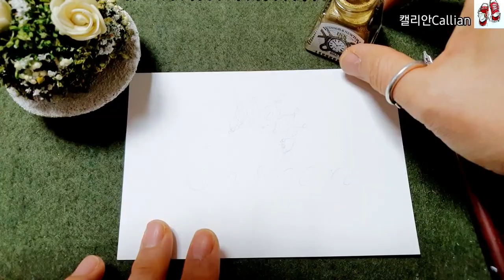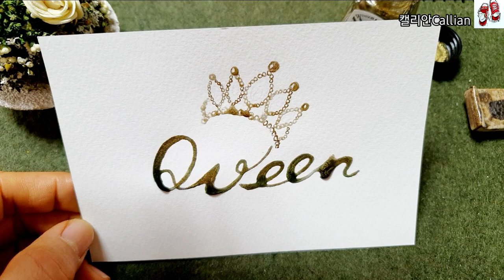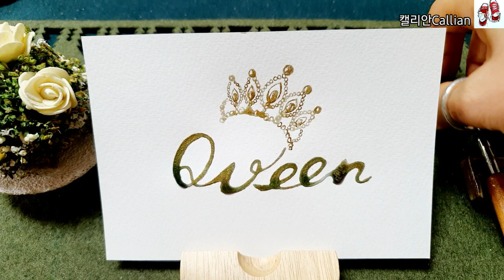[1일1영문 캘리그라피] Q👸여왕의왕관 그리기/handwriting_Copperplate / 캘리안Callian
Alphbet_Q👸_ Queen _ 여왕

paper:
캔손지_황목_300g

Ink:
WINSOR & NEWTON_Color-Gold